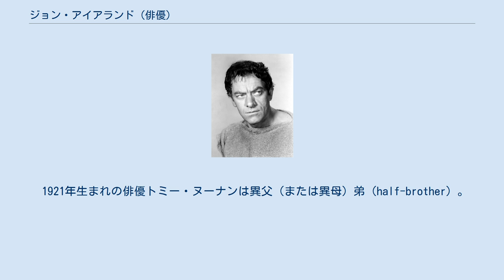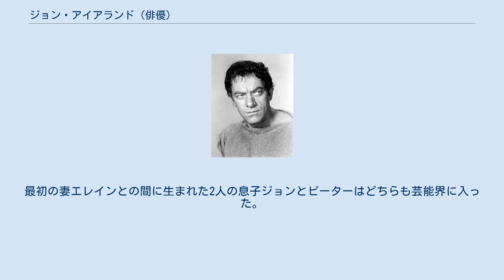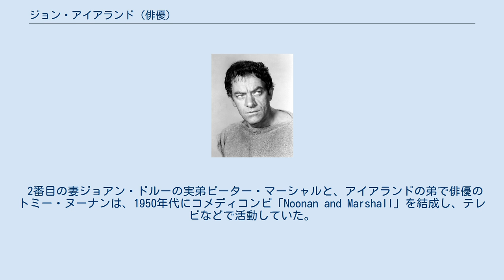ジョン・アイアランド (俳優)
ジョン・アイアランド（John Ireland、1914年1月30日 - 1992年3月21日）はカナダ出身で主にアメリカ合衆国で活動していた俳優。
 1921年生まれの俳優トミー・ヌーナンは異父（または異母）弟（half-brother）。
 カナダのブリティッシュコロンビア州バンクーバーで生まれ、ニューヨーク市で育つ。
ウォーターカーニバルで泳ぎを披露していたが、その後、舞台俳優に転じ、ブロードウェイで脇役として舞台に立つようになる。
 1940年代の半ばには映画にも出演するようになり、1949年の『オール・ザ・キングスメン』では第22回アカデミー賞の助演男優賞にノミネートされる。
 1950年代から1960年代には多くのB級西部劇や戦争映画に主演。
また、『スパルタカス』『北京の55日』『ローマ帝国の滅亡』等の大作映画にも出演し、名脇役として欠かせない存在となった。
 1960年代後半に入ると、テレビやマカロニ・ウェスタンにも活躍の場を広げ、特にテレビ業界への貢献が認められ、ハリウッド・ウォーク・オブ・フェームにテレビ分野で星を与えられている。
 晩年は、映画出演を続ける傍ら、小さなレストランを経営していたが、1992年に白血病で死去した。
 ナタリー・ウッドやスー・リオンのような親娘ほど年の離れた若い女優とも浮き名を流す一方で、ファンサービスにも熱心で、ナイスガイとしても知られていた。
 生涯で3回結婚している。
最初の妻エレインとの間に生まれた2人の息子ジョンとピーターはどちらも芸能界に入った。
3番目の妻ダフネとの間には娘が1人いる。
 2番目の妻ジョアン・ドルーの実弟ピーター・マーシャルと、アイアランドの弟で俳優のトミー・ヌーナンは、1950年代にコメディコンビ「Noonan and Marshall」を結成し、テレビなどで活動していた。